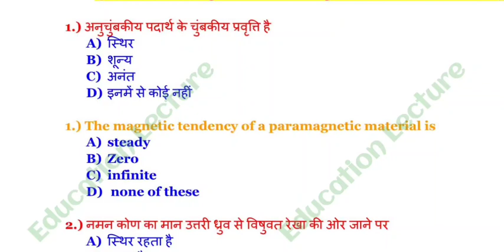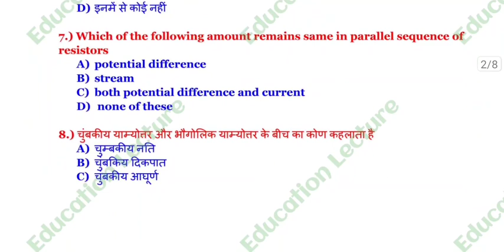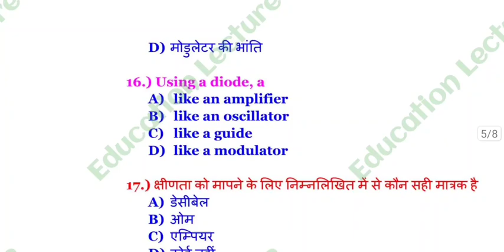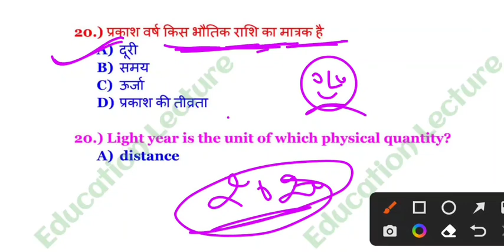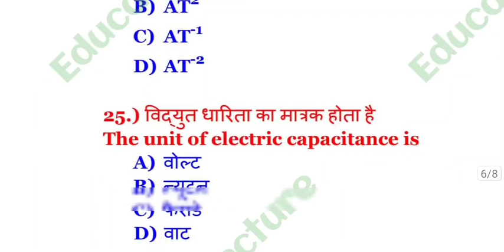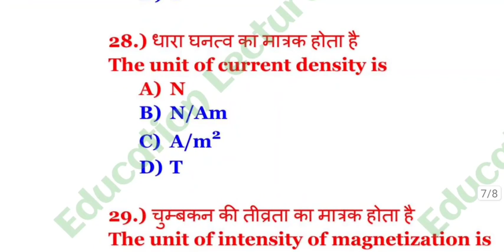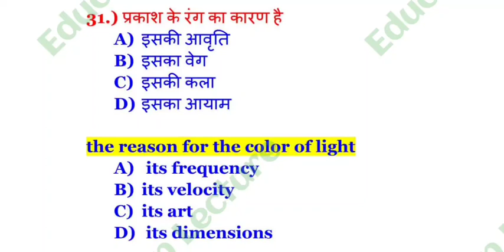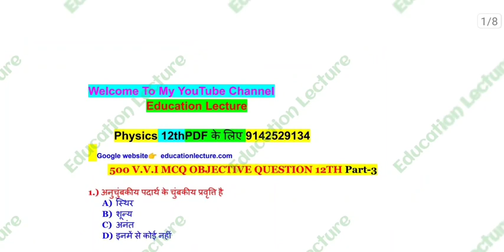Physics 500 VVI MCQ Objective Question Part-3 | Physics VVI Question 2023 Bihar Board | Physics 12th